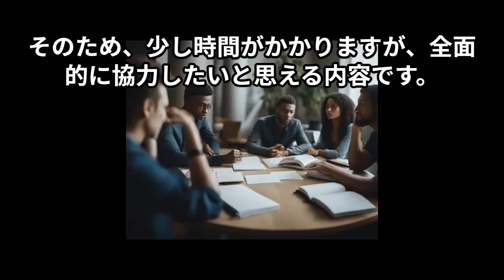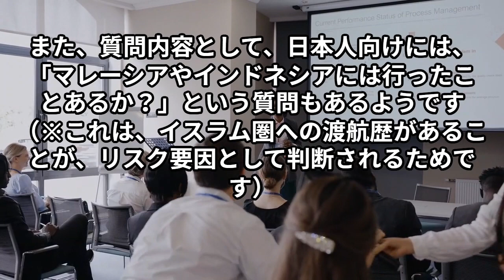エルアル航空あるある#イスラエル